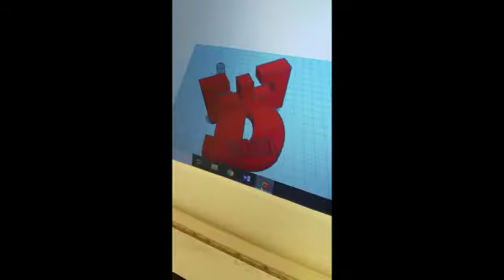Registro de acción - Diseño e impresión 3D de llaveros para el 2do Congreso de Educación digital.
Los alumnos del Taller de Diseño y Sublimación de nuestra escuela junto a docentes y alumnos de la Escuela Técnica Nº 36 DE 15. Realizaron mancomunadamente llaveros multifunción para ser entregados a los Ganadores de las Menciones Pied y Disertantes del 2do Congreso de Educación Digital del GCBA.